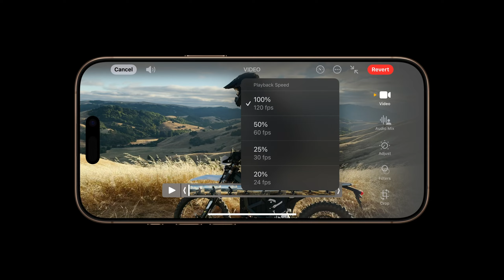Video ufficiali di iPhone 16 Pro e iPhone 16 Pro Max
I video ufficiali rilasciati da Apple dei nuovi iPhone 16 Pro e iPhone 16 Pro Max, presentati all'evento da poco concluso, per i suoi comunicati stampa.